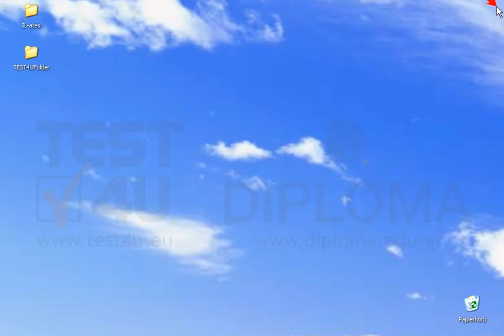Unter Microsoft Office-Anwendungen, die bereits geöffnet sind, beenden Sie nur Microsoft...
Unter Microsoft Office-Anwendungen, die bereits geöffnet sind, beenden Sie nur Microsoft PowerPoint. Möchten Sie mehr. Laden Sie das TEST4U demo herunter